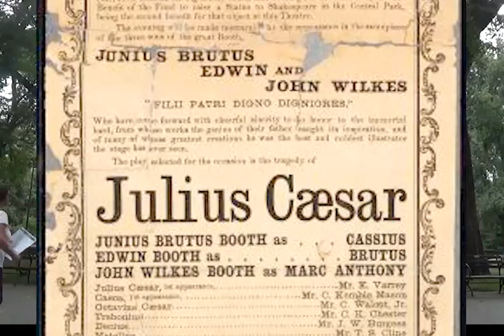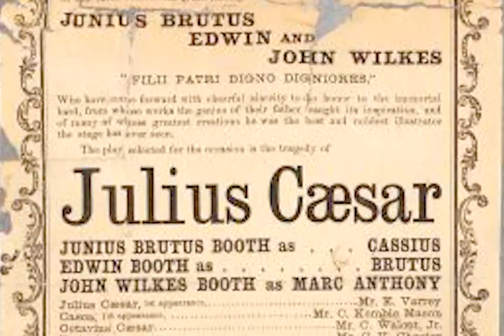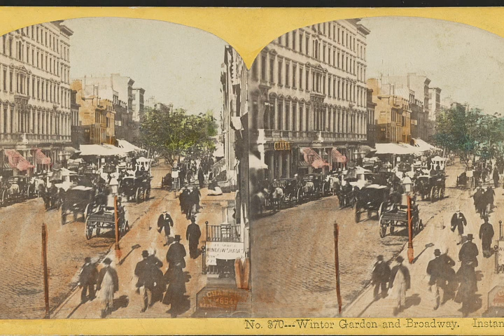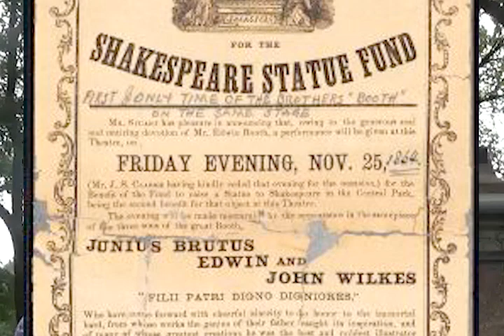Primordial American Terrorists #30: John Wilkes Booth and "Central Park"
This video is part of the Profiles in Terrorism series.  The author of Primordial American Terrorists, Robert Riggs, is on location in Central Park to narrate how the Booth brothers, Junius Booth, Edwin Booth, and John Wilkes Booth, made their one and only appearance together on a professional stage at the Winter Garden on November 25, 1864 in order to raise funds for the Shakespeare statue which still stands in Central Park, New York City.  They performed Shakespeare's Julius Caesar.  John Wilkes Booth is profiled both as an actor and as a terrorist in this video.  The video also tells how Confederate agents, that same evening, mounted a terrorist attack on New York City by starting fires in numerous hotels throughout the city.     Key characters include:  John Wilkes Booth, the Booth family, Junius Brutus Booth, Edwin Booth, Junius Booth, Abraham Lincoln, Confederate terrorists, the Winter Garden Theater, William Shakespeare, Marc Antony, Brutus, and Julius Caesar.  Also discusses:  Plot to kidnap Abraham Lincoln; assassination of Lincoln; Confederate funding of John Wilkes Booth and the Lincoln conspiracy; Lewis Powell; assassination of William Henry Seward; Southern Maryland; Confederate Secret Service.